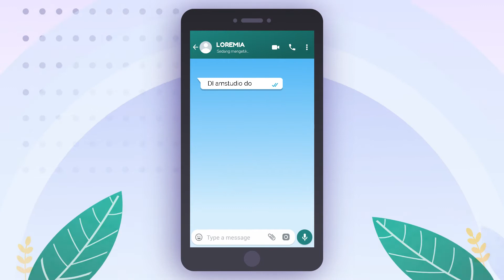Cara Membuat Video Animasi Promosi Baby Spa Hanya Dengan Powerpoint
Bagaimana Cara Membuat Video Animasi Dengan Powerpoint ?

Bagaimana Cara Membuat Video Animasi Dengan Powerpoint ?. Video animasi dewasa ini telah menjadi sebuah trend yang sangat penting di zaman millennial. Konten video terbukti mendapatkan interaksi 4 kali lipat lebih tinggi dari pada konten dalam bentuk lain. Sehingga video menjadi salah satu andalan dalam proses dan strategi internet marketing.

Namun orang sering berpendapat sangan sulit untuk membuat video animasi yang bagus. Tetapi kini telah hadir template terbaik dari Levidio. Dengan template ini kita bisa membuat ribuan video animasi hanya dengan mempergunakan powerpoint saja. Tentu setiap computer memiliki powerpoint. Cara Membuat Video Animasi Dengan Powerpoint. Terbukti sangat mudah dengan mempergunakan template powerpoint kelas dunia dari Levidio.

Beberapa kelebihan konten video
1. Konten Video terbukti dapat lebih banyak mendatangkan web traffic 80% dari yang tanpa menggunakan konten Video.
2. Penyematan Video pada lading page juga terbukti dapat menaikkan konversi sebanyak 80%.
3. Dengan ERA YOUTUBE saat ini penayangan serta konsumsi Video via Mobile juga meningkat 100% tiap tahunnya
4. mobile video ads bahkan berkembang 5 kali lebih cepat dari penggunaan pada PC , dan konversi landing page dengan video mencapai lebih dari 800% serta peningkatanweb traffic video marketing mencapai 69%.
5. video pembelajaran sekolah dan tugas kampus kini mempergunakan video animasi.
Dan masih banyak kelebihan video lainnya.
Anda penasaran ?! cek saja Cara membuat vide oanimasi dengan powerpoint

Kamu Ingin Membuat Video Seperti Ini ?! Cek Link Di Bawah Ini

Semua keperluan lengkap untuk buat video animasi 2d & 3d